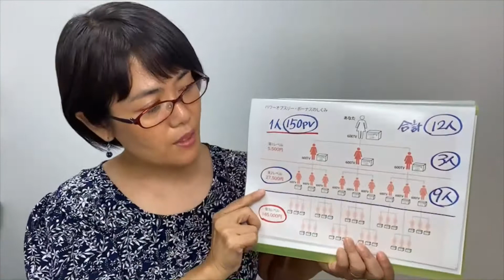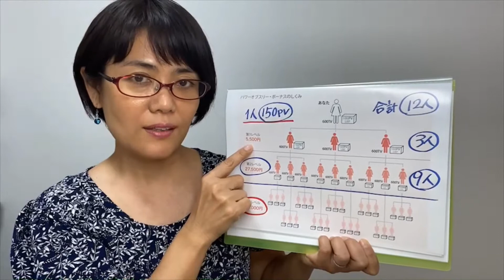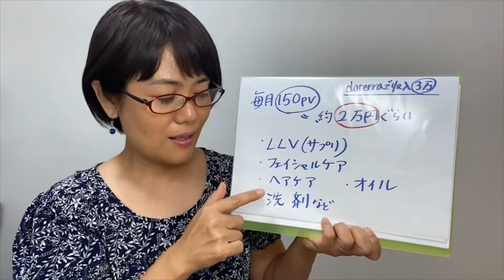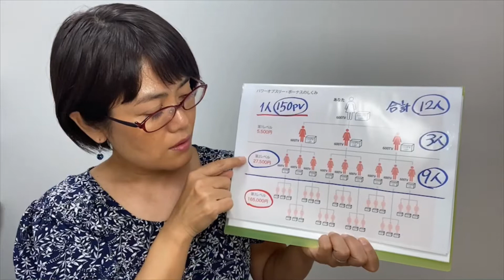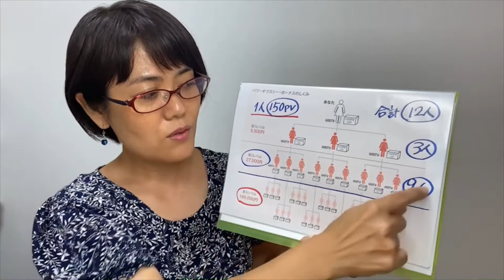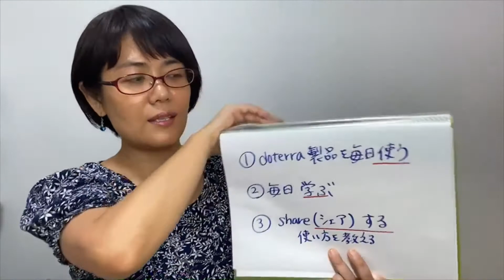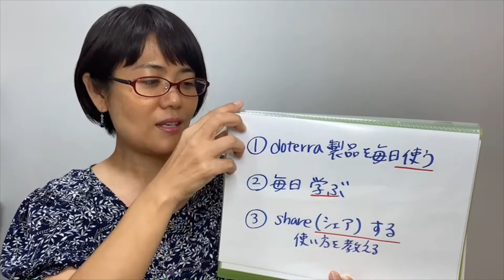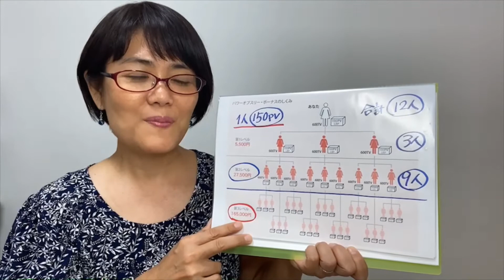★なぜ$250までしか話さないのか？(ドテラ）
アロマサロンエンパワー
【Webサイト】